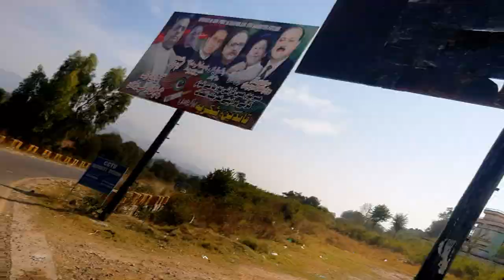Dost ko bht tang kia aj 😂 || Every MOTA friend in a group 🙈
Raheem Bhi gifted me this lovely car banner Thank you so much brother..
Now you all can easily find me 😀